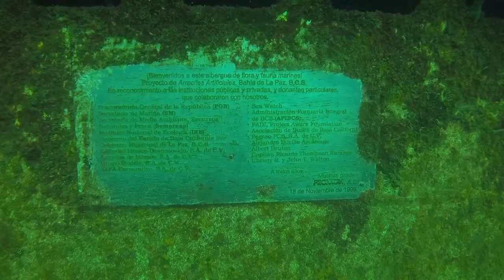Fang Ming Wreck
The Fang Ming was a Chinese fishing vessel that was trying to smuggle migrant workers into the US. The vessel was seized by the Mexican government. In 1999 the vessel was intentionally sunk to create an artificial reef.